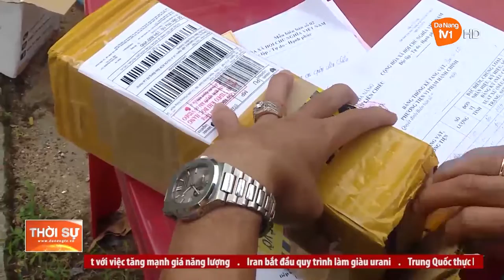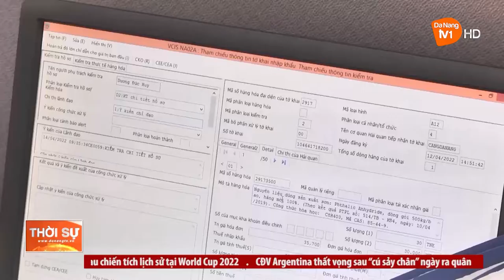ĐÀ NẴNG: KIỂM SOÁT CHẶT CHẼ THỊ TRƯỜNG DỊP CUỐI NĂM